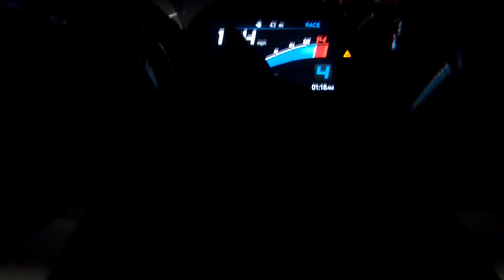Detroit Day 2: 2020 BrenTuned S1000RR vs V4 vs H2 vs ZX10R vs Reloaded!!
Day 2 of traveling to Detroit with Brens 2020 BMW S1000RR!